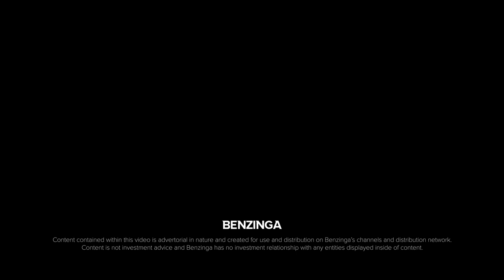OTCMKTS: $NWINF 🍷 Interview With Nick Devlin, CEO Of Naked Wines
Learn about Naked Wines and what they're all about in this interview with Nick Devlin, CEO of Nakedwines.com, Inc. (OTCMKTS: NWINF)!

Naked Wines connects you directly with the best independent winemakers to give you an honest price.